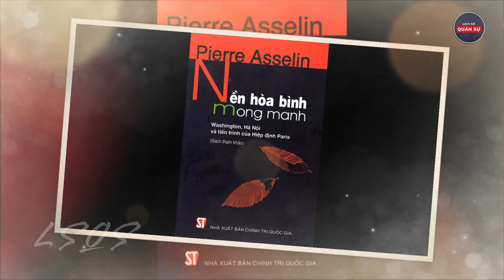Đàm Phán Paris Phần 3: Đánh Để Đàm | Lịch Sử Quân Sự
Thưa quý vị, đàm phán Paris là câu chuyện kỳ lạ về cuộc đối đầu giữa hai ngành ngoại giao khác biệt về văn hóa và truyền thống giữa một siêu cường mạnh nhất thế giới với Việt Nam một quốc gia Phương Đông bé nhỏ.  ngày 27/01/1973, Hiệp định về chấm dứt chiến tranh, lập lại hòa bình ở Việt Nam được ký kết, kết thúc thắng lợi Hội nghị Paris. Đây là cuộc đấu tranh ngoại giao lâu dài nhất, cam go nhất trong lịch sử của nền ngoại giao cách mạng Việt Nam trong thời đại Hồ Chí Minh. Vậy hành trình đi tới ký kết hiệp định Paris trải qua những gì? Tại Sao Hiệp định Paris phải mất 4 năm 9 tháng mới đi đến hồi kết. Cùng lịch sử quân sự tìm hiểu qua video số này.